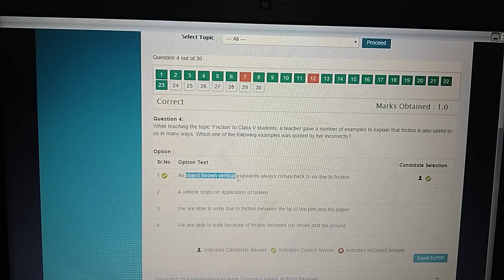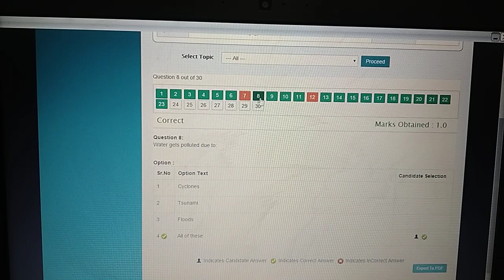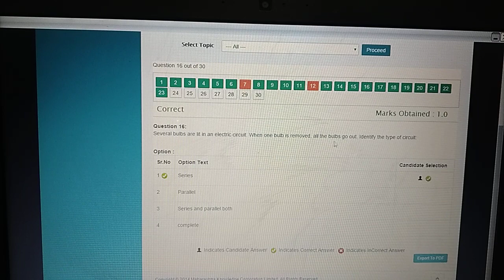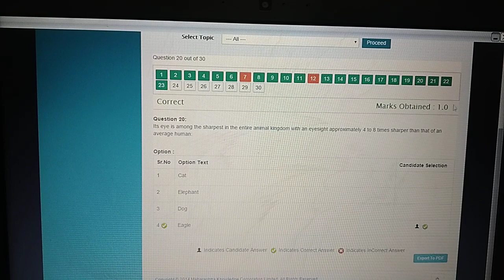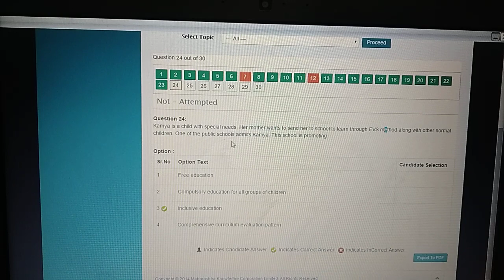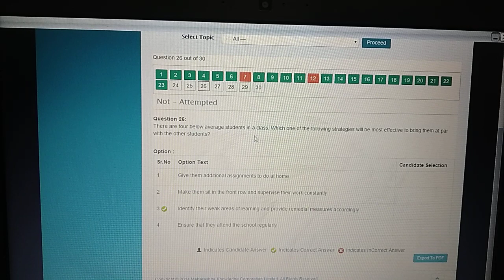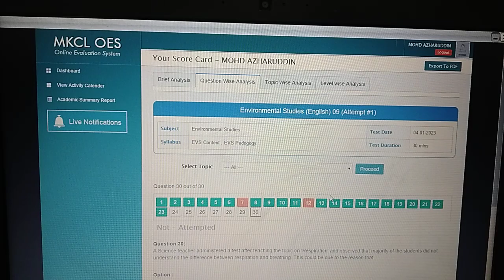Answers - EVS Environmental Studies / Environmental Science , CTET PAPER I - MOCK IX